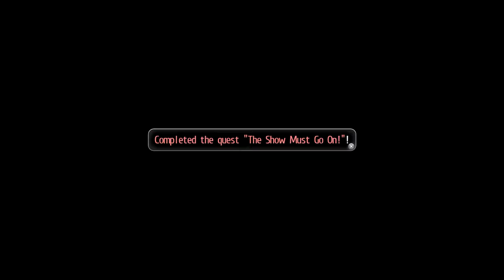Let's Play - Tokyo Xanadu eX+ - Episode 65 - SPiKA and the Morimiya Revolution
In this episode of Let's play / walkthrough / playthrough of Tokyo Xanadu eX+ we form a band together and our very...bright...member decides to name it " SPiKA and the Morimiya Revolution " ... Why does she come up with these ideas

Developer: Nihon Falcom
Publishers: Aksys Games
JP: Nihon Falcom
Director: Takayuki Kusano
Producer: Toshihiro Kondo
Programmers: Toru Endo & Nobuhiro Hioki
Writer: Hisayoshi Takeiri
Composers: Hayato Sonoda, Takahiro Unisuga & Mitsuo Singa
Platforms: Tokyo Xanadu              Tokyo Xanadu eX+
                                                           Microsoft Windows
Genre: Action role-playing
Mode: Single-player